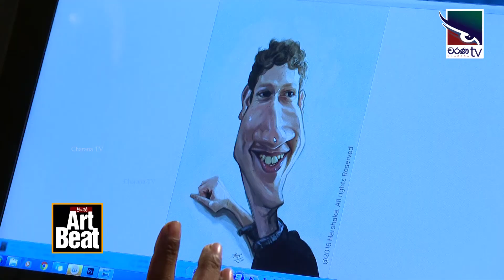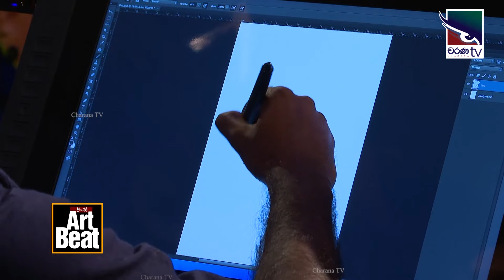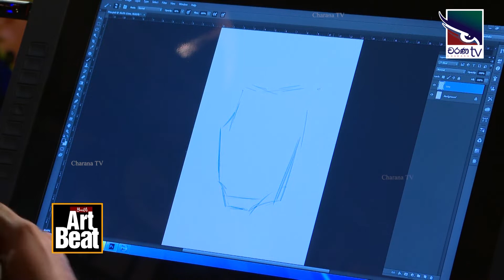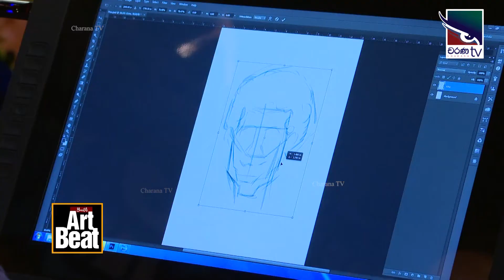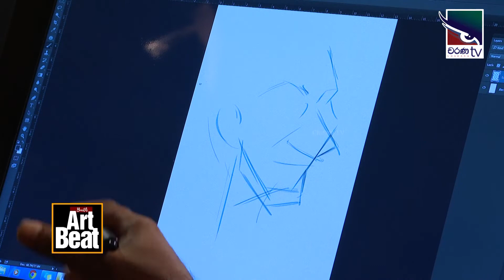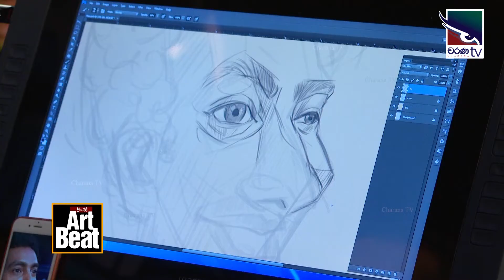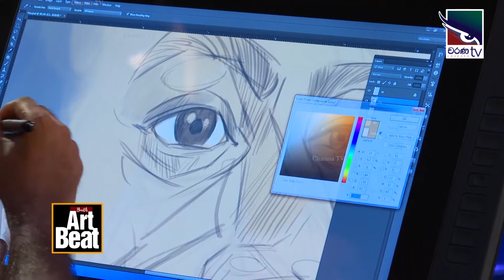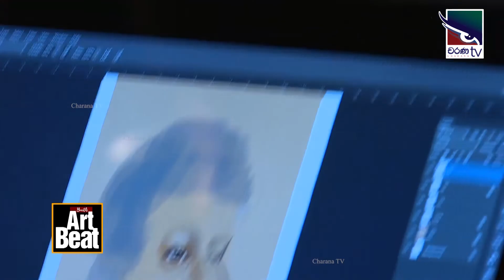Youth Art Beat | Stop Motion Animation | Harshaka | Ep02